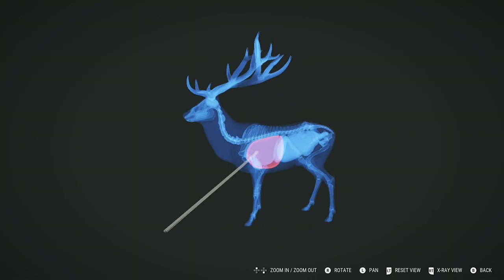The Hunter: Call of the wild Pt 6